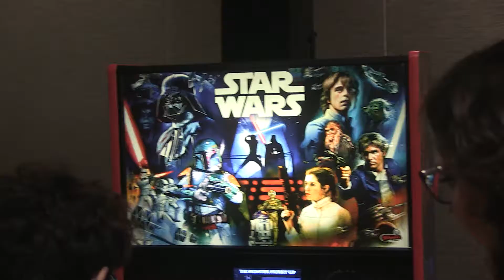Stern Pinball - San Diego Comic Con 2019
San Diego Comic Con 2019. IdeateTV host Katrina Lee talks with Gary Stern to learn more about the Pinball world and how it continues to thrive with the times including their latest release Star Wars pinball.